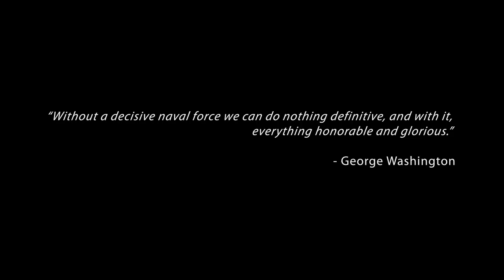Assassin's Creed III Naval Warfare Trailer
Command a naval warship and lead the crew through tumultuous waters against enemy ships.